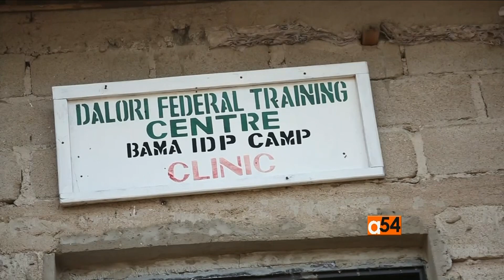Eradicating Malaria in Nigeria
The World Health Organization (WHO) says a campaign to distribute anti-malaria drugs to children in Nigeria's Borno state seems to be making an impact, with fewer cases reported.  Nigeria is still the world's highest malaria-burdened country with 25% of all cases worldwide. VOA's Timothy Obiezu has more.